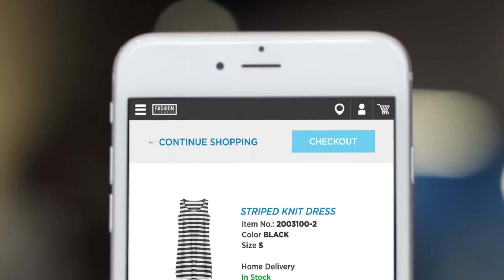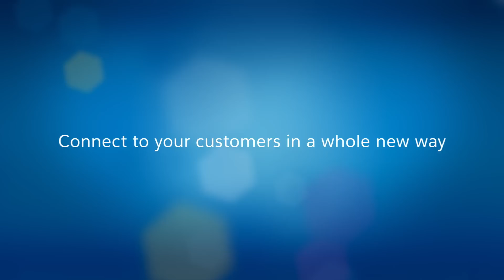Présentation de Commerce Cloud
Grâce à Commerce Cloud, connectez-vous à vos clients comme jamais en créant des expériences commerciales unifiées, en ligne ou hors ligne, avec une approche axée sur une experience mobile, plus intelligente. Engagez vos clients grâce à un merchandising et des promotions séduisantes et créez des visites personnalisées en magasin qui atténuent la frontière entre les expériences numériques et physiques.